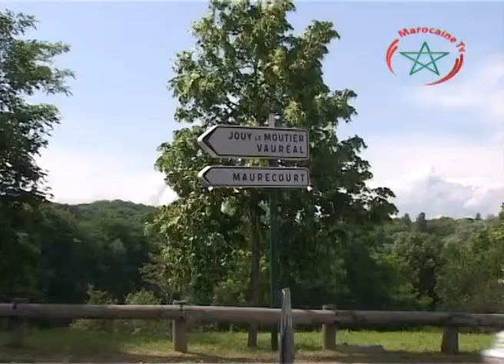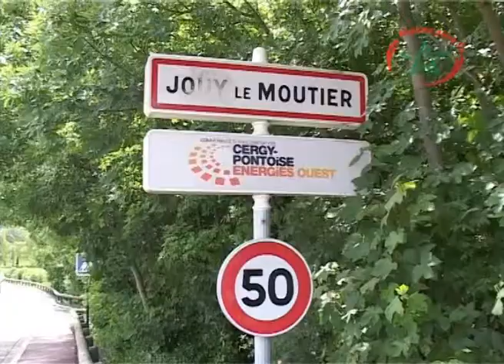Latif Lahssen (Président Association Pour le Sahara Marocain)